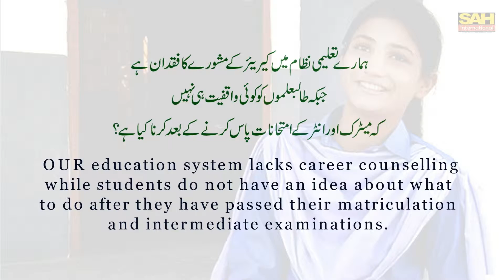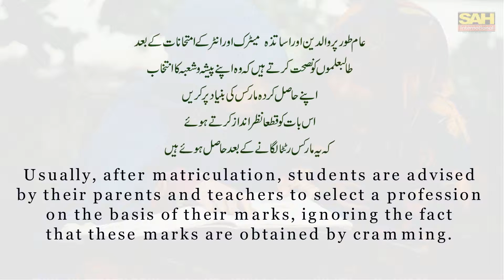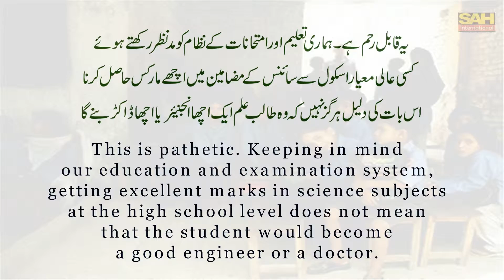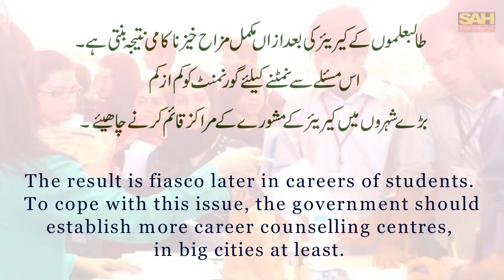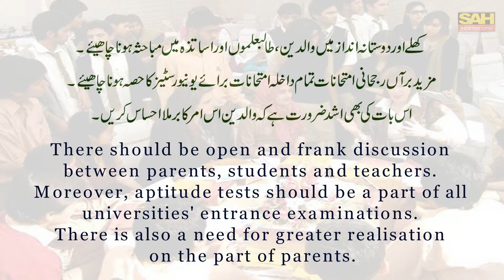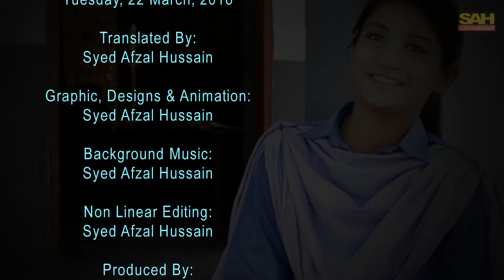Advice To Students SAHTeachings 2016 27 03 16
Our education system lacks career counselling while students do not have an idea about what to do after they have passed their matriculation and intermediate examinations.